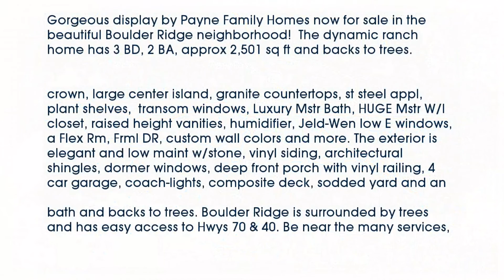SOLD Display HomeWentzville 63385 | Payne Family Homes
SOLD Display Home
Prepare to be WOWED!  Payne Family Homes is selling their gorgeous display in the beautiful Boulder Ridge neighborhood.  This dynamic 1.5 story display home has 4 bedrooms, 3.5 baths, approximately 3,375 square feet and a MAIN FLOOR MASTER SUITE.  The Great Room is fantastic with 12 foot ceilings, exposed beams, direct vent fireplace with stacked stone to the ceiling, large windows with transoms and is open to the Deluxe Kitchen.  Features include 9 foot ceilings, wood laminate flooring, staggered height cabinets with crown, stainless steel appliances, double ovens, electric cooktop, roll out trays, granite countertops, large island with breakfast bar, a Den with French doors, Luxury Master Bath, raised height vanities with wave bowls, tray ceiling in the Master Bedroom, wrought iron balusters, custom wall color, 75 gallon water heater, humidifier, upgraded faucets, recessed can lights and more.  The upstairs is amazing with 3 bedrooms (1 with a Princess suite) and a jack and jill bath, huge Bonus Room and a Loft area.  The exterior is stunning with brick, architectural shingles,3 car garage, a deep front porch, garage coach lights, professional landscaping and an irrigation system.  The basement has a tall foundation pour and a rough in for an easy future finish. The Boulder Ridge neighborhood is surrounded by trees and has easy access to Highways 70 and 40. Be near the many services, restaurants and shopping on Wentzville Parkway. Desirable schools…so much to love…It’s a WOW!